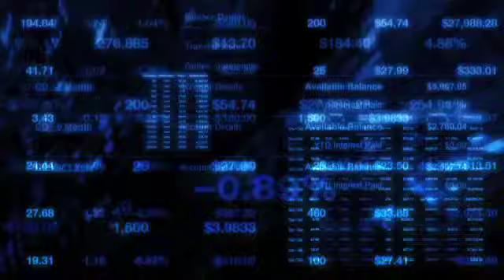Earnings Preview: Alcoa (NYSE:AA)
Alcoa (AA) is due to report its Q2 results in tonight's after-hours session. Analysts polled by Thomson Reuters expect the company to report a profit of $0.12 per share on revenue of $5.04 billion.

In looking back at Alcoa's session-to-session performance following after-hours earnings events, shares perform mixed. There are 13 wider next-day moves on the heels of evening financials and 12 examples of reversal moves, including six narrowing moves over the last 10 quarters. Nearer-term, the stock is mixed, with two widening moves between the sessions and two reversals.

Looking deeper into the performance data, longs may want to be wary of betting with any evening upside moves. AA has seen an earnings-driven after-hours gain in 12 of the 25 quarters we've tracked over the last six years. In nine of those quarters, 75% of the time, the after-hours gain has narrowed or reversed into the red in the following day's regular session.

Shorts may get a better look at AA tonight as the stock has a tendency to add to its earnings-driven after-hours decline in next-day regular session action. AA has recorded an after-hours decline in 13 of the 25 quarters we've tracked, and 10 times, or 83% of the time, that decline has widened for deeper losses by the following day's regular session close.